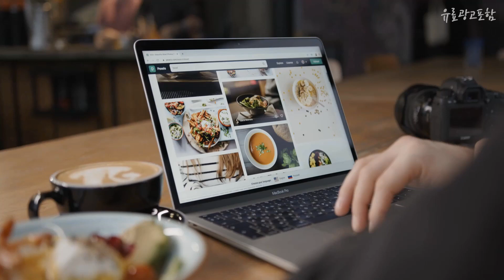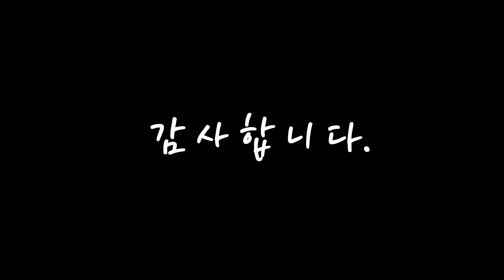도자기괄사 여러분이 고민하는! 소개해드려요 추천 TOP10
❤️❤️❤️여러분이 고민하는! 도자기괄사 소개해드려요❤️❤️❤️

[00:06]
10위. 나진 바디 페이스 세라믹 리본 나비 괄사 NJ406, [on]돌기괄사 [18,800원]

[00:11]
9위. 헤몬 뷰티러스 세라믹 마사지 괄사 세트, 뷰티러스 바디괄사 [23,800원]

[00:17]
8위. 도자기괄사 마사지기구 괄사기구 괄사도구 마사지 [8,000원]

[00:22]
7위. 로이로사 세라믹 바디 속살 도자기 괄사 마사지기1EA [29,500원]

[00:28]
6위. 테라템스 도자기 괄사마사지기, 1개 [37,000원]

[00:33]
5위. 로이로사 마법 진동 히팅 괄사 마사지기 림프순환 속살 경락두피 승모근 바디 종아리 세라믹 시카 헤어미스트 바디밤 천연오가닉오일, 추가상품, 로이로사 시카바디밤 [15,900원]

[00:39]
4위. #[플로나X최모나] 세라믹 괄사 마사지기 두피 바디괄사 도자기 마사지   [59,000원]

[00:44]
3위. 2개 브이필 도자기 세라믹 괄사 [9,800원]

[00:50]
2위. 디프 디톡 뷰티 도자기 세라믹 괄사 + 하트괄사 증정 [19,700원]

[00:55]
1위. 페이스팩토리 디톡 괄사 마사저, 1개, 화이트 [33,900원]